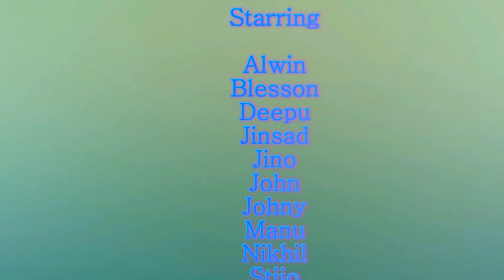Koprakkulam Underwater Footage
Action Camera video compilation of "Koprakkulam" pool swimming 2016.